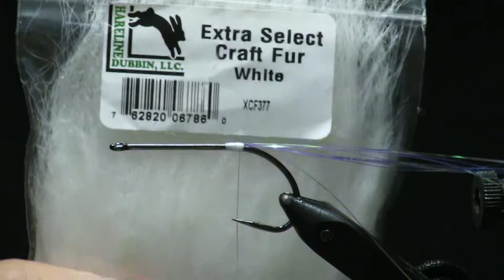Big jerk Baitfish All White - GREAT PIKE FLY!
Material List:
Hook: Gamakatsu Stinger B10S
Thread: Nylon Waxed White
Tail/Lateral Line: Flashabou died pearl
Body: Select Craft Fur White
Head: Ice Dubbing Minnow Body
Eyes: Living Eyes ICE